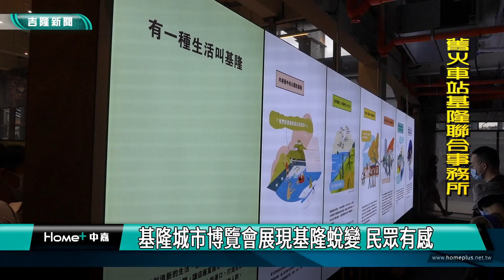2022基隆城市博覽會|展現基隆蛻變 民眾有感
2022基隆城市博覽會|展現基隆蛻變 民眾有感

基隆城市博覽會的展區湧進許多人潮，外地遊客跟市民都有，大家對於基隆城市博覽會所展現的基隆蛻變，都留下深刻的印象，也很高興跟明星市長林右昌合照。